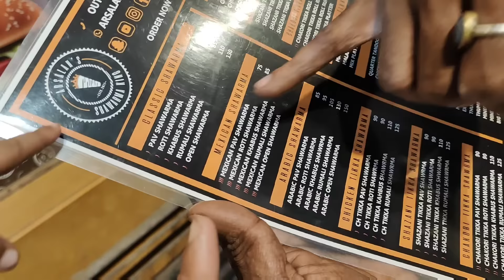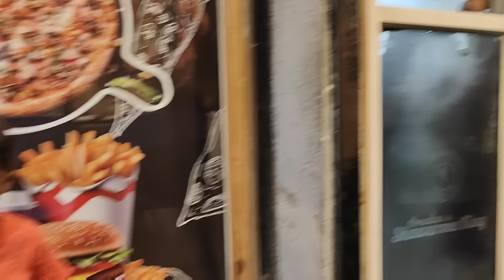Kisko zyada Pyar karte hai bachhe ? | mr.sar_faraz Vlogs❤️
Family vlog, daily routine, daily vlogs, Indian vlogger, movie review, stree movie, | mr.sarfaraz Vlog

.. ❤️❤️❤️ SUPPORT❤️❤️❤️..

***DAILY VLOG***
9:00 PM